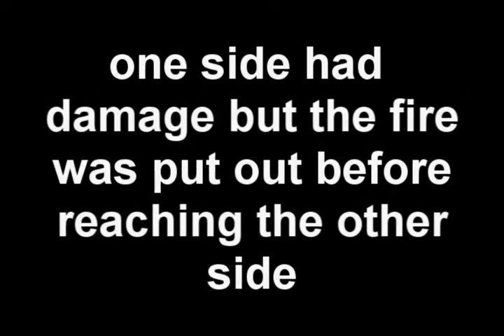Halfpipe On Fire!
these are the remainds. bad quality but w.e